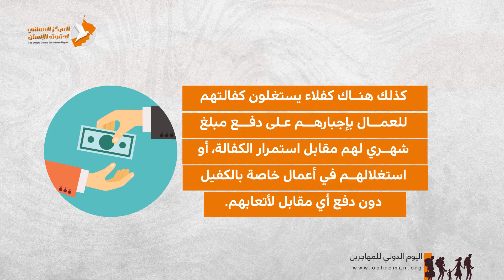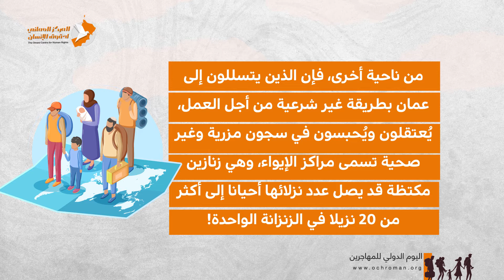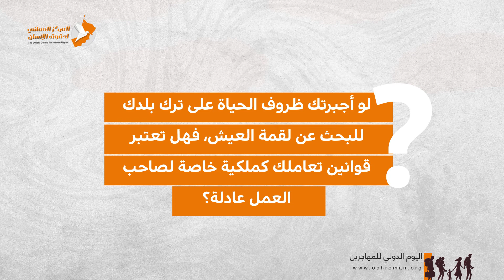اليوم_الدولي_للمهاجرين 18 كانون الأول/ديسمبر#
للمهاجرين في انحاء العالم حقوق على الدول المستقبلة الالتزام بها لصون الكرامة البشرية وحماية المستضعفين من الناس، ولكن ماذا اذا لم يكن في دولة ما مهاجرين، صرحت سلطنة عمان مثلا انه لايوجد بها مهاجرين، الا ان الحقوقيون دائما مايلفتون النظر لحقوق العمال الاجانب ويؤكدون ان ذلك لا يعفي عمان من توفير الحماية اللازمة للعمالة الوافدة فيها، يستعرض التقرير بعض من الشكاوى التي يستلمها المركز و التي تفيد بتعرض العديد من العمال الوافدين لانتهاكات مختلفة، تعرف عليها من خلال قراءة كامل التقرير على موقع المركز العماني لحقوق الانسان: